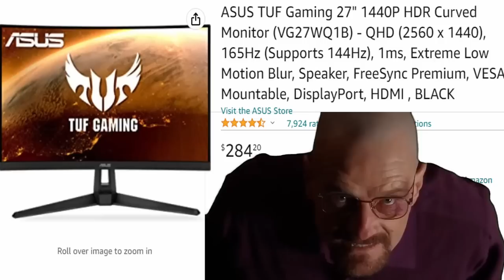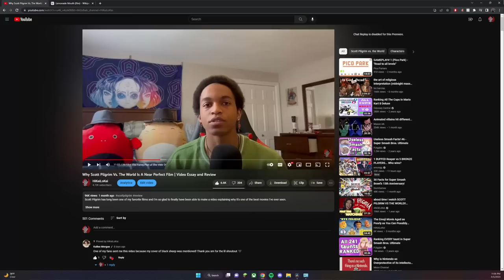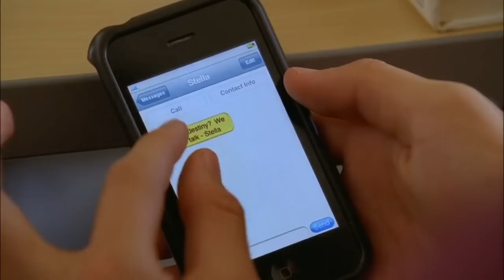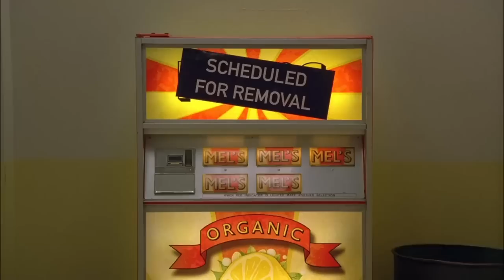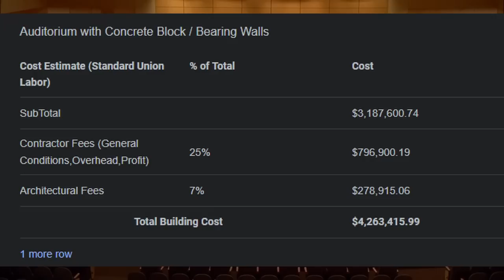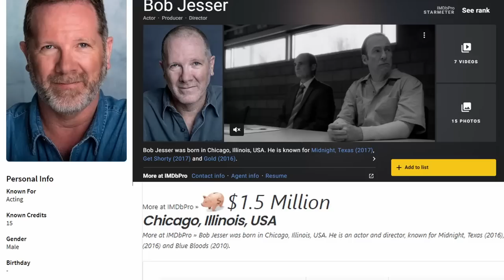How To Train Your High School Band | Lemonade Mouth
I figured it was high time I watched Lemonade Mouth since my parents never let me when I was a kid. And oh boy, I sure was only a little disappointed and moderately entertained.

Video Segments
Lemonade Lore: 0:00
The Funny Part of the Video: 1:55
Review: 23:50
Conclusion: 28:11

HiKeiLoKei
Season: 3
Episode: 12